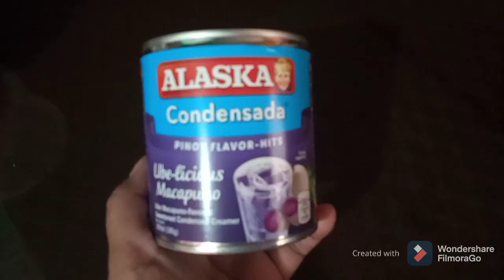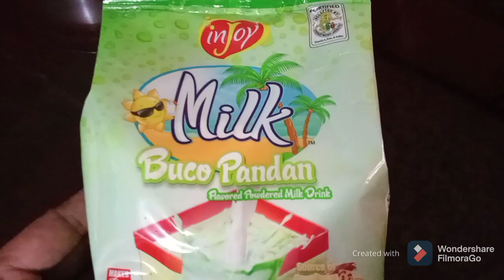Business Innovation.... 2 in 1 Ice Candy Ube & Buco Pandan Flavor .....